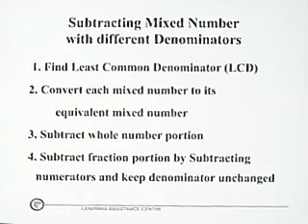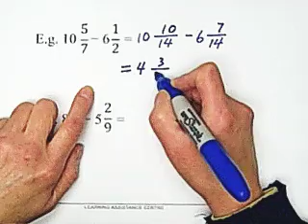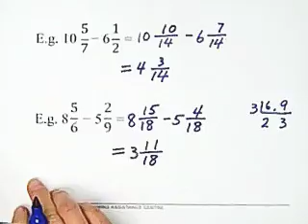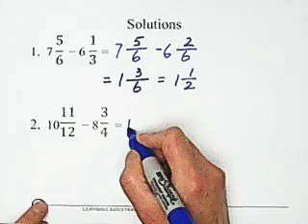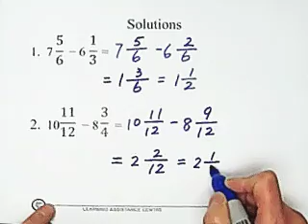12. Subtraction of Mixed Numbers: Different Denominators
Fractions - Subtraction of Mixed Numbers WIth Different Denominators